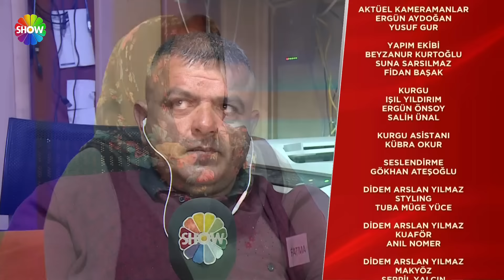Didem Arslan Yılmaz'la Vazgeçme 850. Bölüm | 3 Nisan 2024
Didem Arslan Yılmaz'la Vazgeçme'nin 850. Bölümünde; Nuran Bayram'ın atlayarak kaçtığı iddia edilen pencerenin önünden canlı yayın yapıldı. Nuran'ın kullanabileceği Espiye güzergahında hiç arama yapılmaması kafalardaki soru işaretlerini artırdı.

00:00 - Başlangıç
03:44 - Nuran
01:02:54 - Şükür Türkan